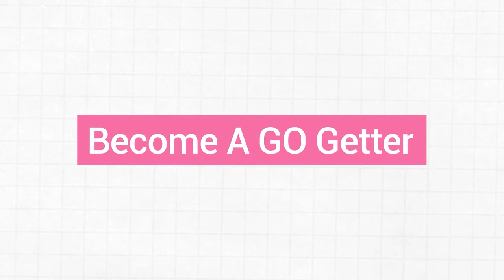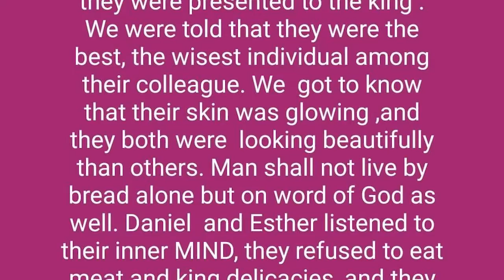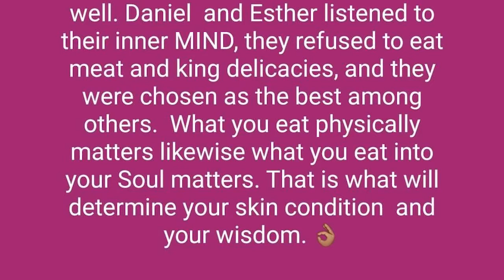Simple FASTING TYPES for Christians without stress in our world today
Simple FASTING TYPES  for Christian without stress. In this video i shared different types of Simple FASTING TYPES for Christian without stress. In this century some Christian fast religiously but deep inside they don't like to Fast. I shared simple FASTING TYPES to chose from without stress which will then give you opportunity to pray well ,
There’s a way to always have His favor, to always have His approval, to always have His blessing, and to always have His presence. In this video. This video will open your inner mind to choose any of the three  Simple fasting type for Christians without stress that will encourage you to fast and pray for breakthrough.
Should you fast and pray in this way I shared in this video? You will be surprised when you watch this video to discover the three simple way to fast for Anwer to your prayer. Enjoy